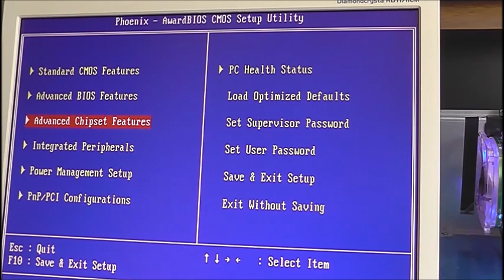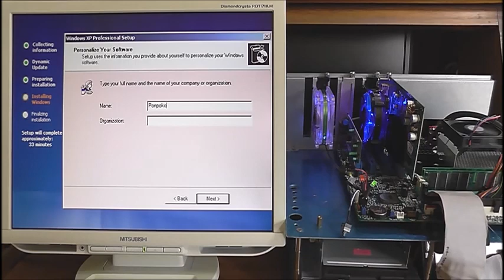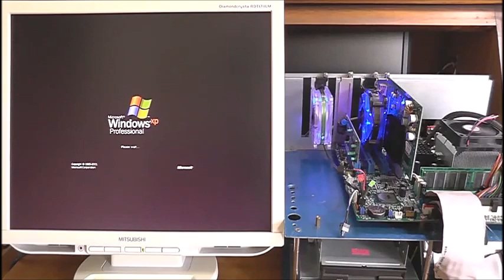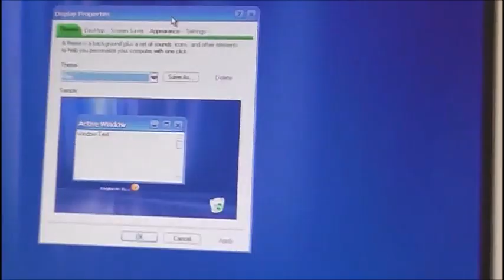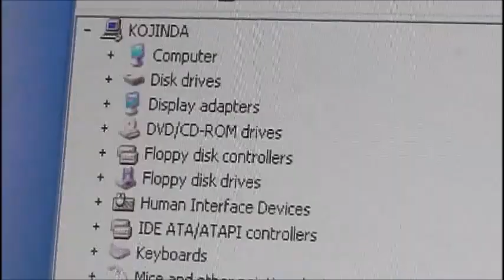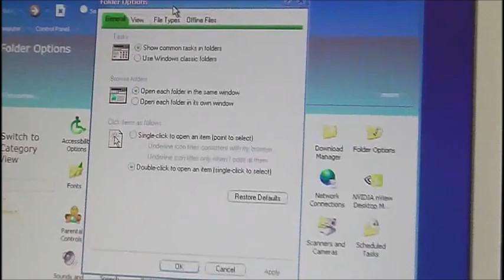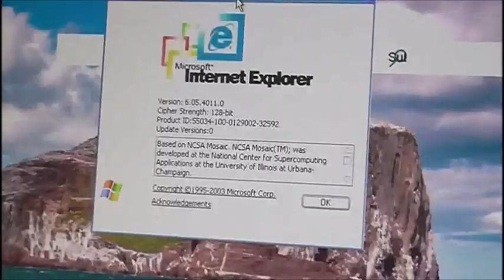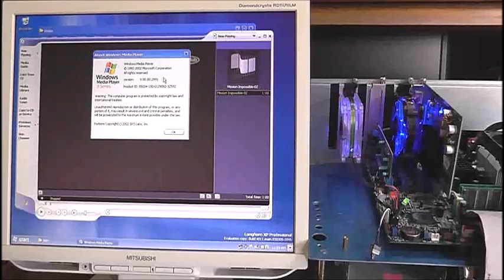Test installation of the Windows Longhorn 4011 M4 (32-bit Edition)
#1 : Motherboard is the same as last time.
#2 : This Longhorn Build 4011 M4 is "i386 Repack" version.
#3 : There was no need to register the product key.